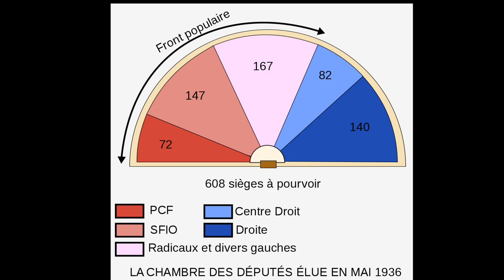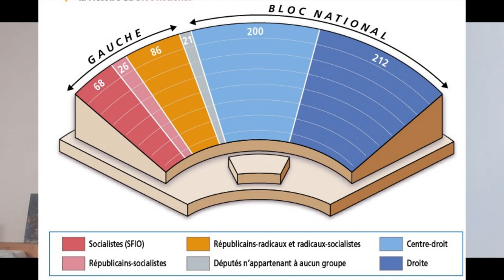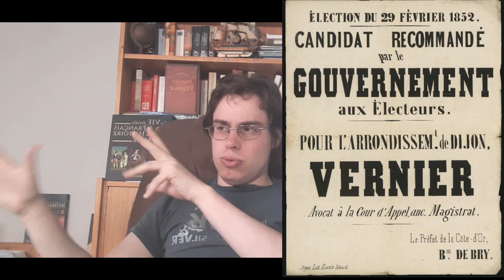Une petite histoire des législatives